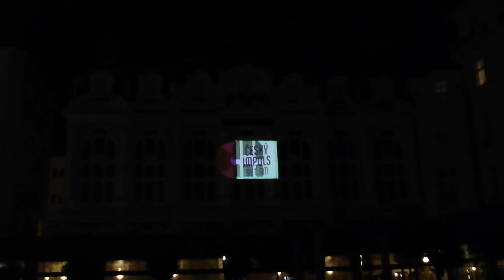GRANDHOTEL PUPP - VIDEOMAPPING - 1989 (2)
natočeno: 14.9.19 v Karlových Varech

v rámci festivalu VARY°září - ShiningVARY°